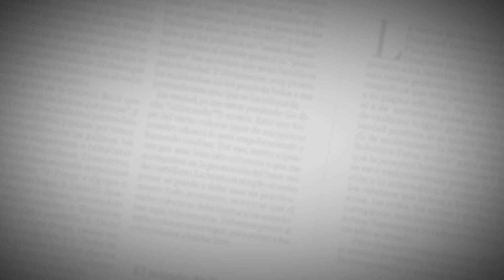El Editorial | Catástrofe humana en Afganistán | 18 de agosto de 2021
2021 ©